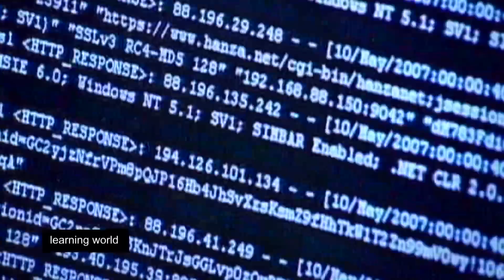Big data in education: The next revolution? (Learning World: S5E35, 1/3)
What is Big Data? It’s a term we often hear in business, but can it be used in education and how? Learning World explores this new technological buzzword and talks to expert Kenneth Cukier. He is an editor at The Economist and joint author of a book "Learning With Big Data".

Cukier sees 'big data' as chance for tailorising education to students' individual needs and  abilities. Rather than avoiding it, teachers should embrace the change big data brings about and use it to their advantage.

Some US-American universities already use Big Data in education to individualise the learning process In China, seven universites educate 'data scientists'